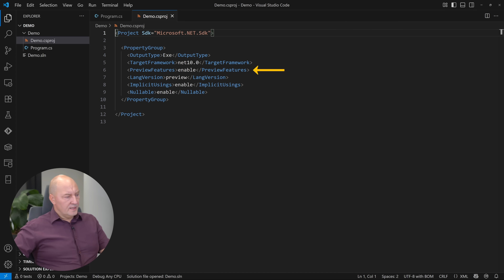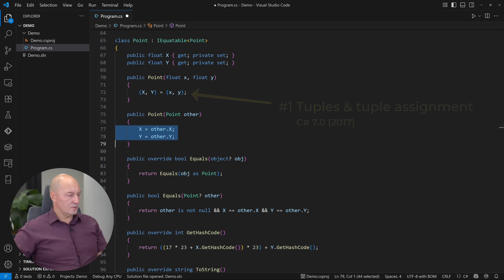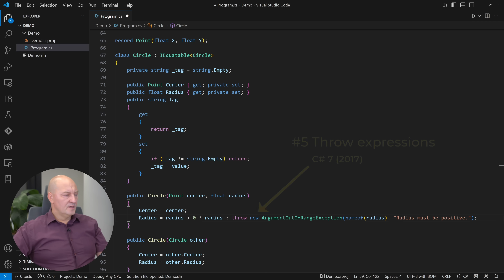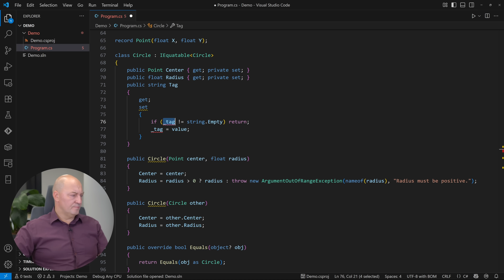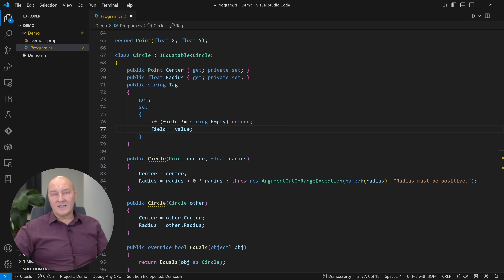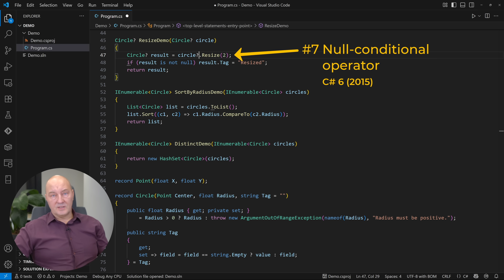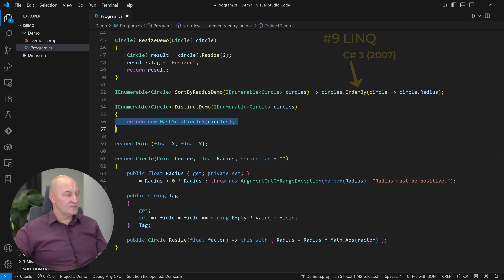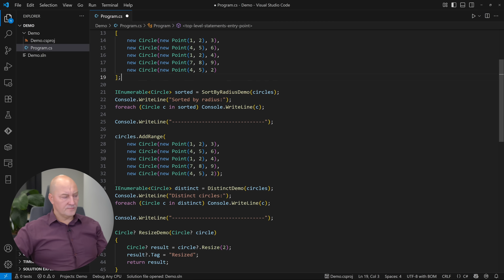C# 14 Isn't Just Adding New Syntax — It's Removing the Old One!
C# 14 introduces new changes in syntax. The implications, however, may not be easy to grasp.

👨 About Me 👨
Hi, I’m Zoran. I have more than 20 years of experience as a software developer, architect, team lead, and more. I have been programming in C# since its inception in the early 2000s. Since 2017, I have started publishing professional video courses on Pluralsight and Udemy, and by this point, there are over 100 hours of high-quality videos available for viewing on those platforms. On my YouTube channel, you can find shorter video forms focused on clarifying practical issues in coding, design, and architecture of .NET applications.❤️